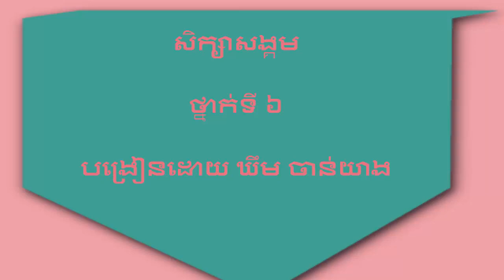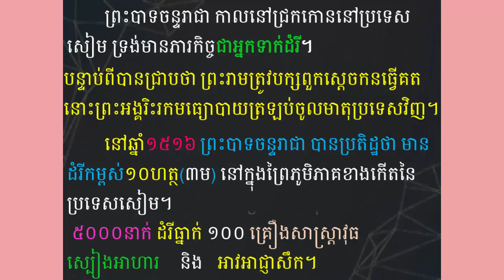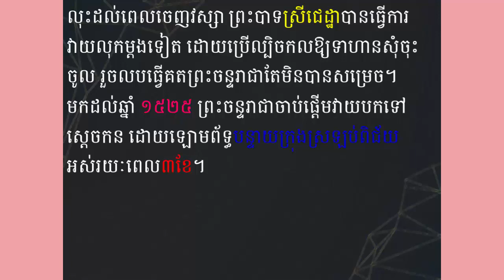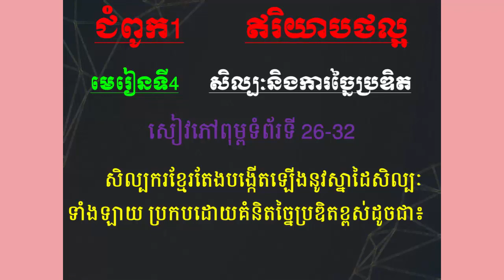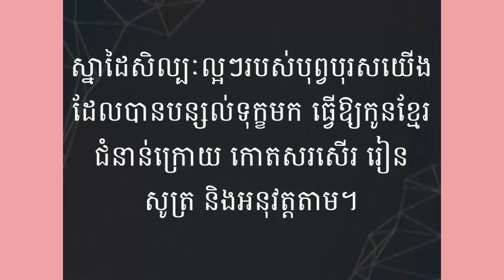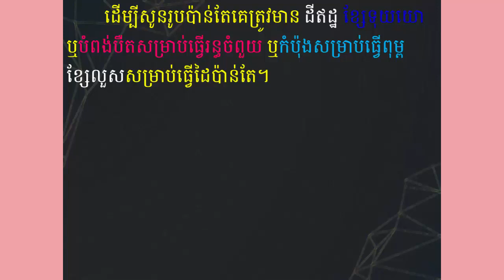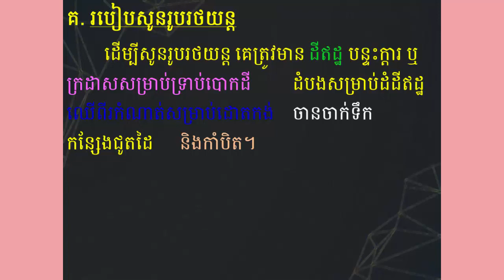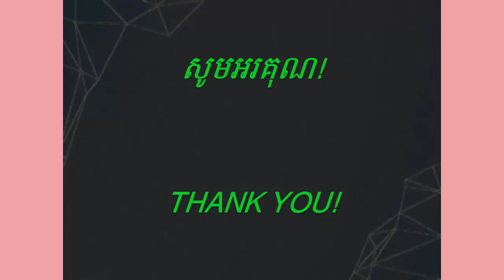G6/ជំពូកទី1/មេរៀនទី4 សិល្បះនិងការច្នៃប្រឌិត/1.ក ខ គ/210604